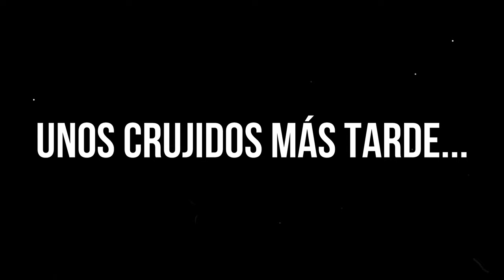CAMBIO EL PLATO 32 A UN 34. PRIMERAS SENSACIONES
Ya que mi amigo George me regaló un plato de 34 he decido ponerlo y ver si se notaba mucho el cambio. El problema ha sido cuando he ido a cambiar también la cadena que daba saltos por lo que también me ha tocado cambiar el casette. Y ya por fin he podido salir...